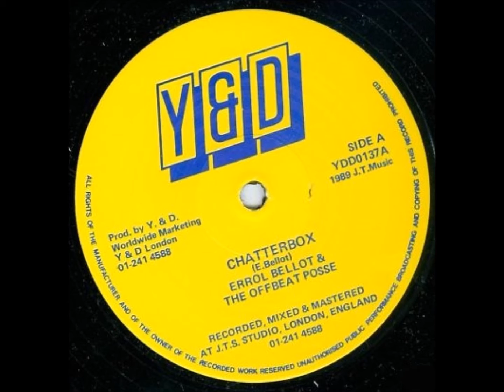Errol Bellot & The Offbeat Posse - Chatterbox + Dub - 12" Y&D 1989 - UK DIGIKAL 80'S DANCEHALL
CLASSIK UK DIGIKAL